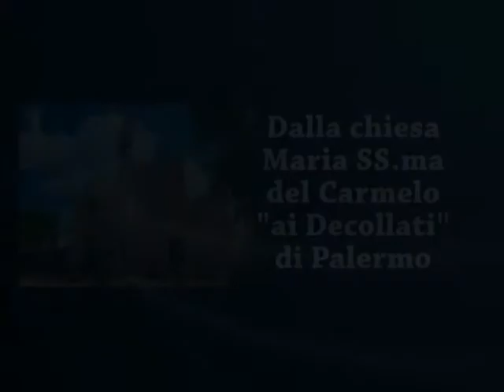Omelia del 11 12 2016 di padre Giacomo Ribaudo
III Domenica di Avvento
Vangelo secondo Matteo (11,2-11)
Tele Regina